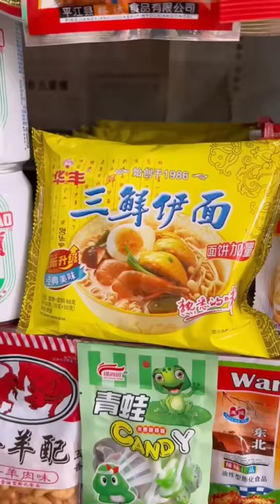Which of these snacks did you eat when you were young? Nostalgic Snacks The Childhood Canteen